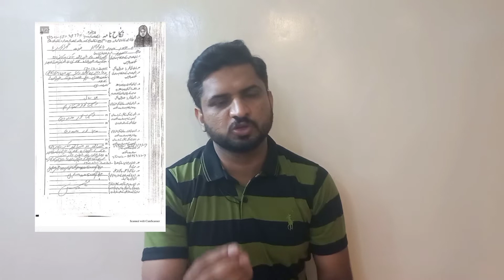Dua zehra ka nikha samny a gya | Dua zehra from karachi found in lahore